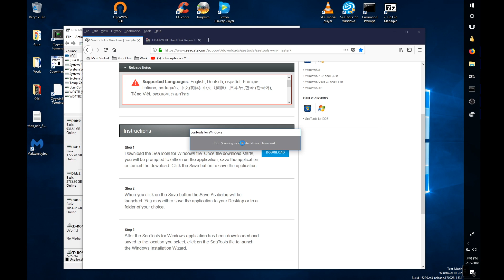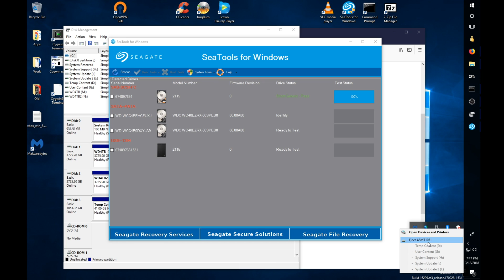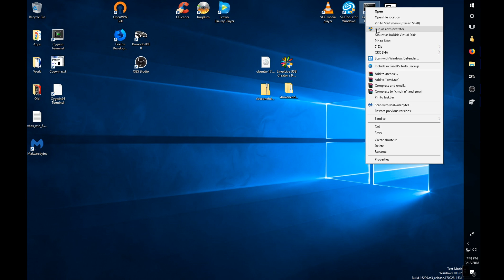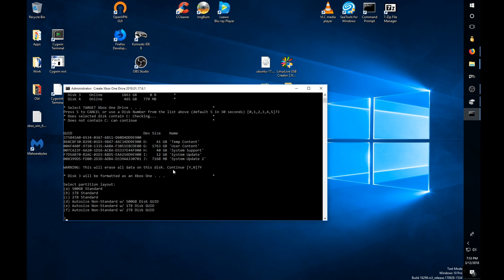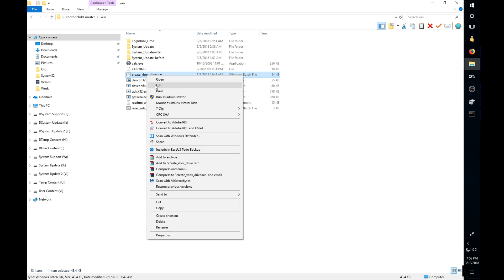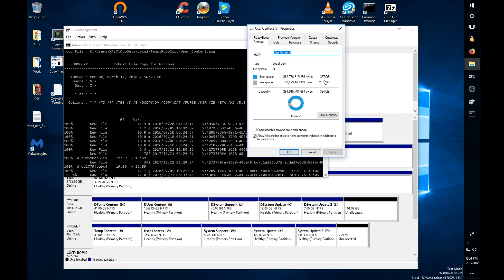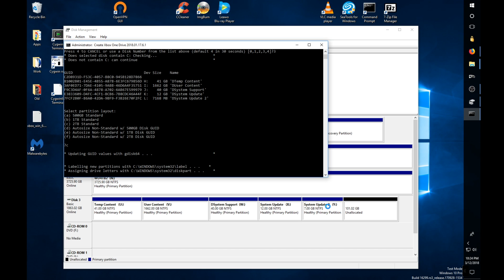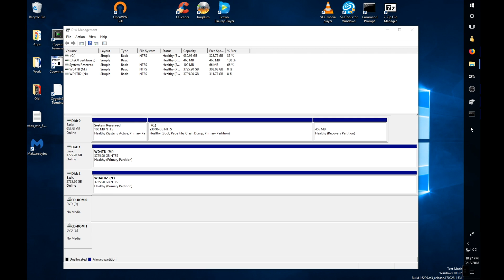Xbox One Internal Upgrade to a Solid State Hybrid Drive and SeaTools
This video shows that with the 6.1 Windows Partitioning Script it is possible to upgrade to a standard 500GB, 1TB or 2TB SSHD internal drive.

Items referenced in this video:

Seagate 2TB FireCuda Gaming SSHD SATA 6Gb/s 64MB Cache 2.5-Inch Hard Drive (ST2000LX001):

StarTech USB 3.0 to 2.5" SATA III Hard Drive Adapter Cable USB3S2SAT3CB:

My eBay store for services: